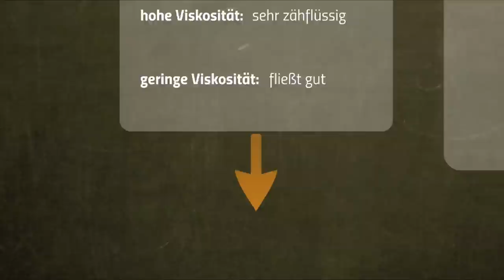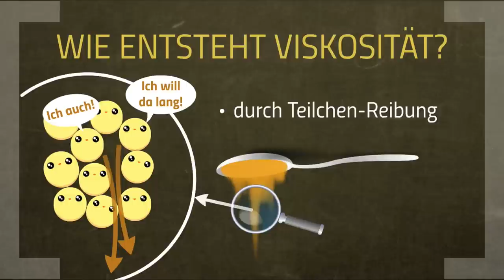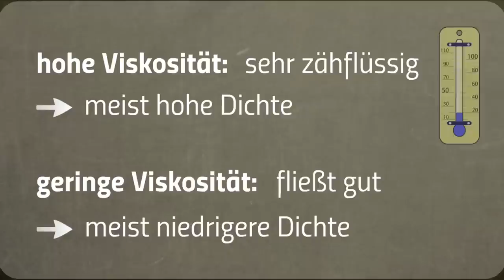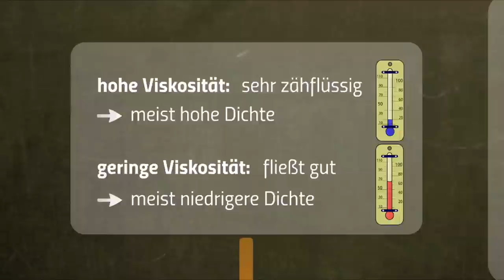Viskosität - Was ist das?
Was ist Viskosität? Wie ist die Einheit von Viskosität? Wie das Formelzeichen? Wie kann man sie sich vorstellen? Welche Alltagsbeispiele gibt es? Welche Viskosität hat Wasser?

📺 ALLE KANÄLE

» AUDIOMATERIAL